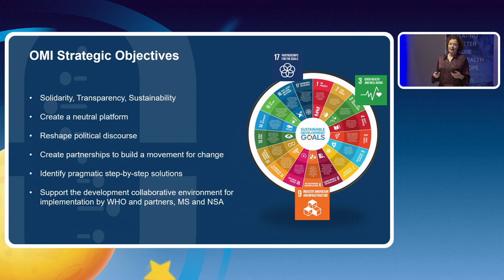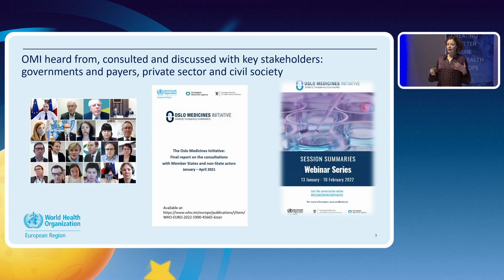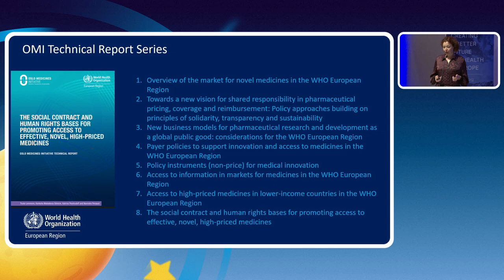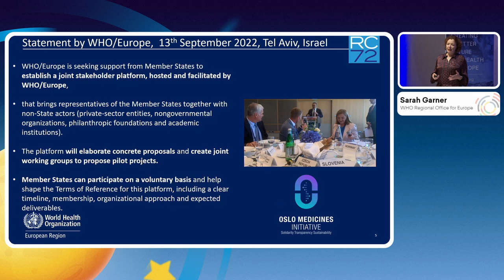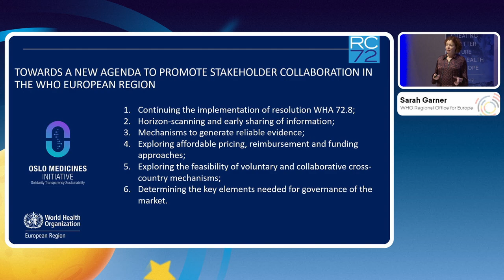Aligning the stars for access to novel medicines: An innovative multistakeholder approach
Organised by the World Health Organization Regional Office for Europe

The Oslo Medicines Initiative (OMI) was launched in 2020 as a collaboration between the WHO European Region and the Government of Norway, as part of the European Programme of Work, United Action for Better Health.

The OMI underscores the importance of collaboration between the public and private sectors, and other key stakeholders, to develop potential joint solutions for improving access to novel medicines.

This session will celebrate the achievements of the OMI and will highlight some key policy considerations that can be explored further to advance the access to novel medicines agenda.

PANEL SPEAKERS
HANS KLUGE, Regional Director for Europe, World Health Organization
ISABEL DE LA MATA, Principal Advisor for Health and Crisis Management, European Commission Directorate-General for Health and Food Safety
FRANCESCA COLOMBO, Head of OECD Health Division, Organisation for Economic Co-operation and Development
YANNIS NATSIS, Director, European Social Insurance Platform
ALEXANDRA TAMAS, Director Public Affairs, European Federation of Pharmaceutical Industries & Associations
SIMONE BOSELLI, Public Affairs Director, EURORDIS
MICHAEL BERNTGEN, Head of the Scientific Evidence Generation Department, European Medicines Agency

MODERATED BY
NATASHA AZZOPARDI-MUSCAT, Director, Division of Country Health Policies and Systems, WHO Regional Office for Europe
SARAH GARNER, Acting Programme Manager, Access to Medicines and Health Products, WHO Regional Office for Europe